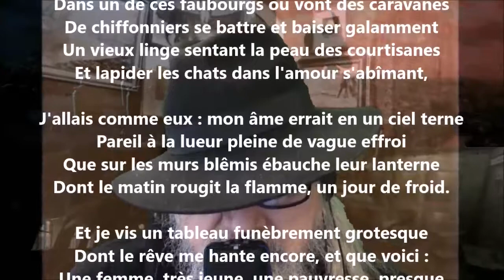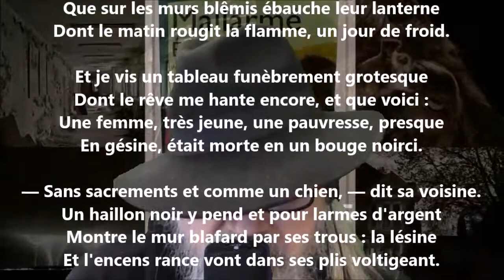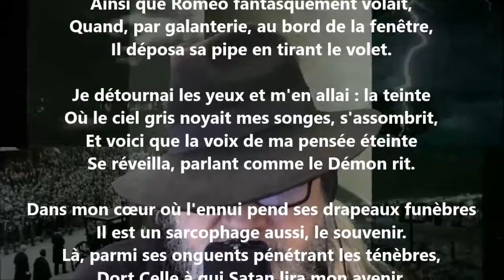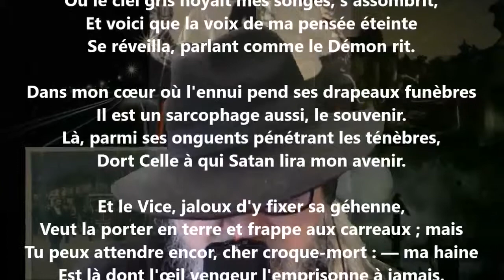Galanterie macabre - Stéphane Mallarmé lu par Yvon Jean